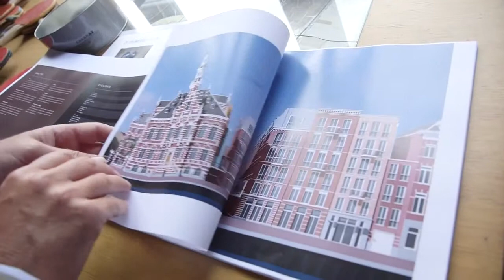Projectontwikkelaar Michael van Bruggen over BDO